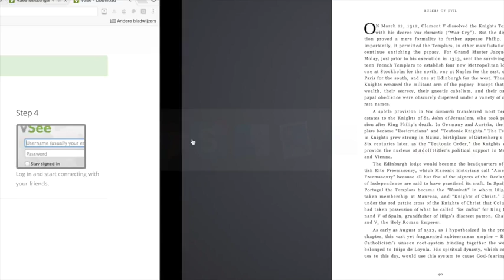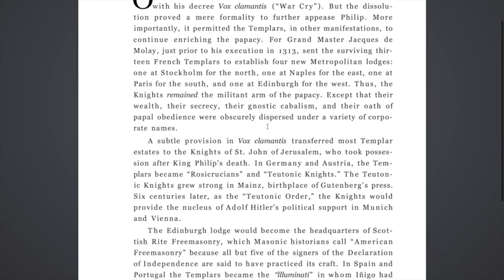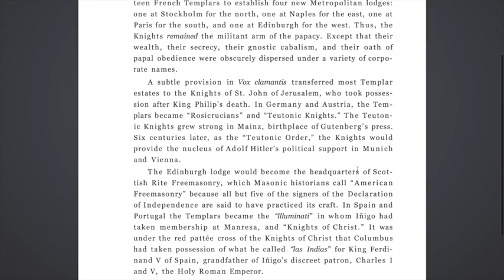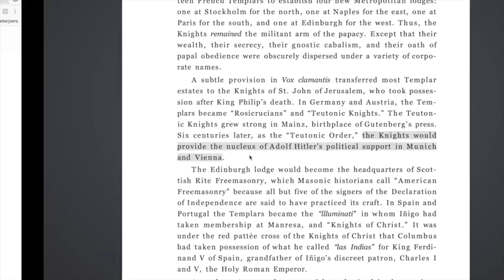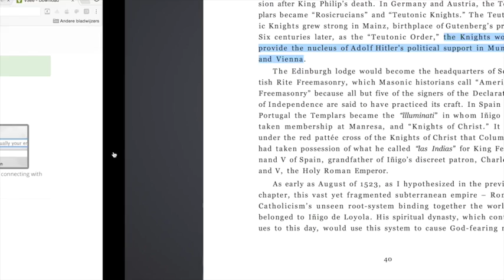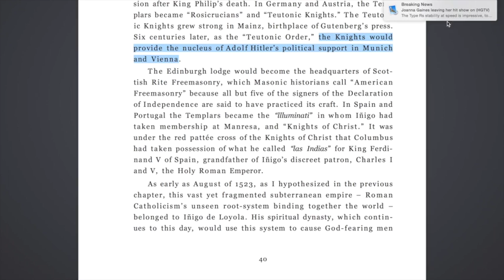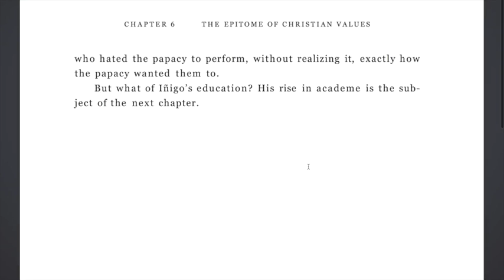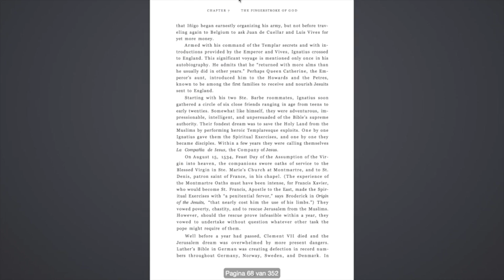Nieuws218 Rulers Of Evil #15